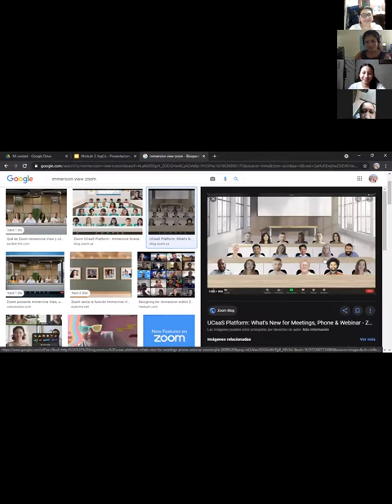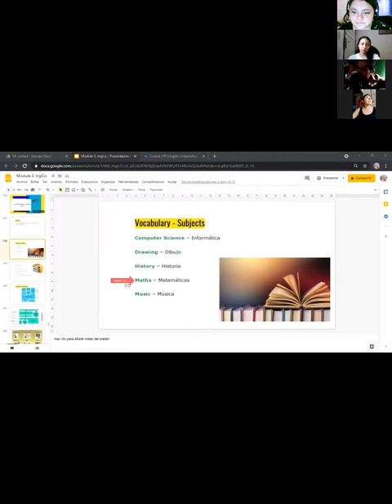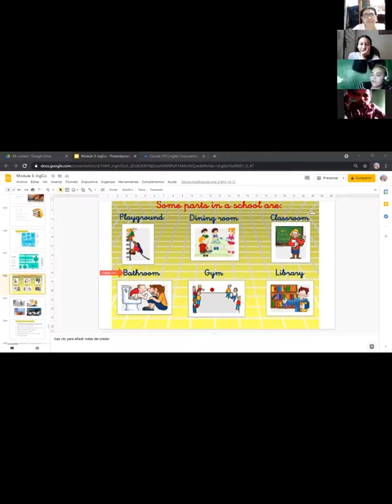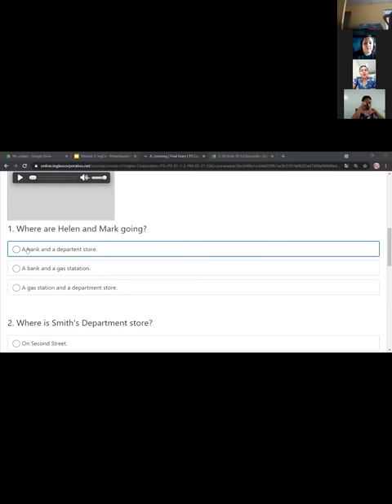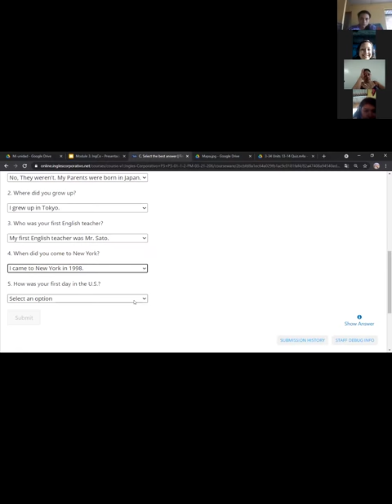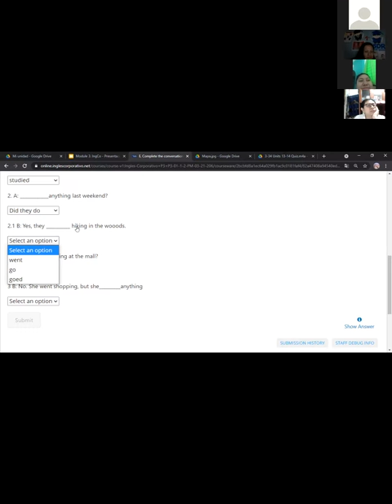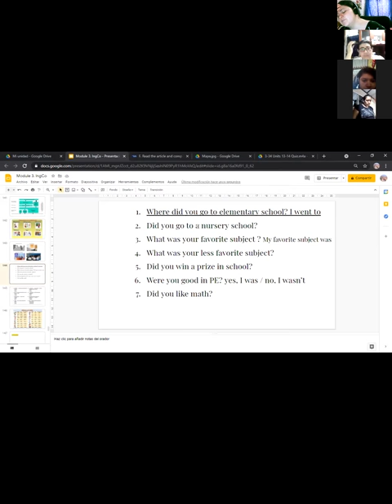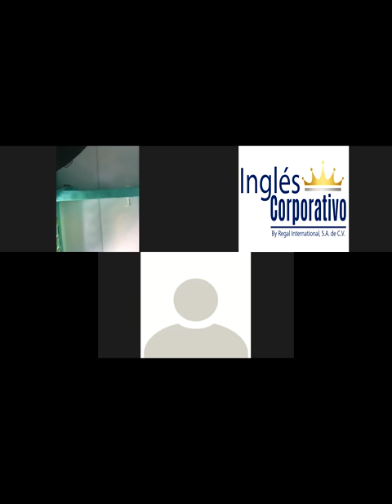Ingles Corporativo- Final exam review. day16